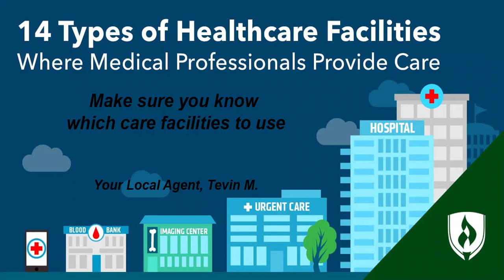Types of Healthcare Facilities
Get to know all the types of care places you may
need to visit today. Your welcome!